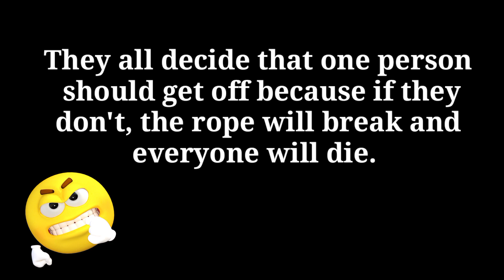😅 Funny Jokes:There are 11 people hanging onto a rope that comes down...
This is the funniest joke of the day. We post dad jokes, clean jokes, blonde jokes, funny stories and little Johnny jokes.

Enjoy! What else can I say!

chilli Jokes
LOL Jokes
Jokes Compilation
#🤣Daily Jokesg